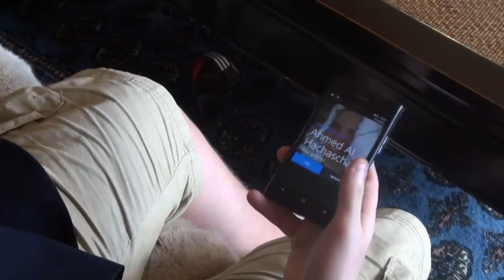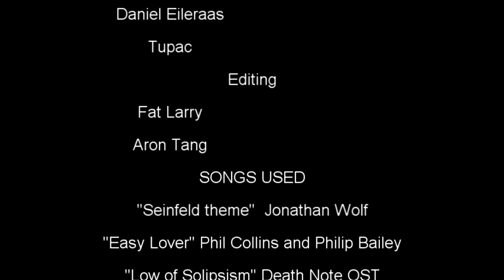Fuckfeld : Episode 2 - Death to America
Den spennende fortsettelsen av Fuckfeld er endelig her! Dere har ventet lenge, men det var verdt det! Fuckfeld episode 2 er bedre enn Fuckfeld episode 1 på alle måter!

Lenge leve Fuckfeld!